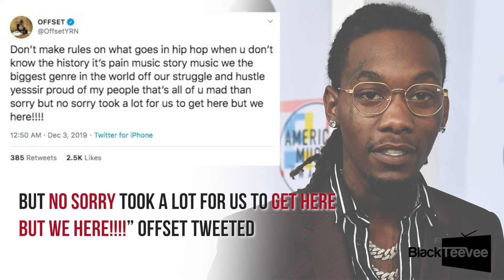BlackTeevee News Trend: ''Offset'' - 'Hip Hop is Black Culture'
Migos rapper ''Offset'' shared his thoughts on black culture in hip-hop.To say that Hip hop is not of African cultural origins is just like saying " Rock, Jazz, Blues and Gospel have nothing to do with Black culture- because it's universal and everybody listens to it". Everything Black people make - whites, Asians, Latino people and others rock to.Hip hop or hip-hop, is a culture and art movement that was created by African Americans, Latino Americans and Caribbean Americans in the Bronx, New York City.

BlackTeevee Blog is an online blogging platform curating and aggregating black-focused entertainment news all round the world. We are positioned as an online medium established to eradicate the underrepresentation, misconception and stereotypical news of Blacks in the media. BlackTeevee blog does not necessarily have to follow current news trend but strives to feature educative articles, information and stories playing role to the development of the Black culture as we see fit.